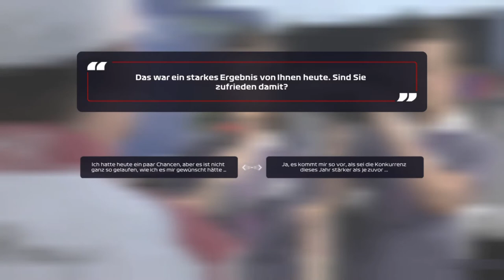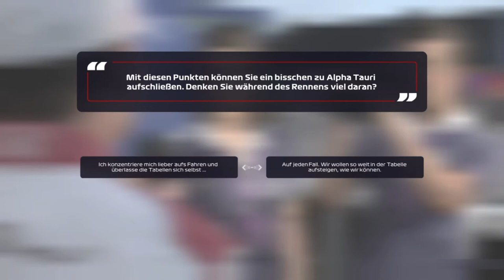F1 2021 Braking Point Story #15 Kapitel 14 Die Wurzel allen Übels